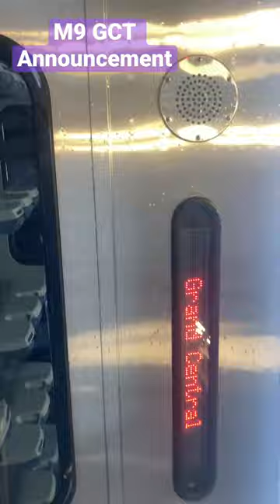All LIRR EMU Grand Central ASI Announcements (See description)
All LIRR EQ that contain a GCT announcement, currently only the M7 and M9, sorry C3’s but you don’t have one and will unfortunately ￼never have one.

The first M7 announcement is voiced by Charlie Pellett, who does NYC subway announcements, and the second M7 one is voiced by Van Ritshie, who does the rest of the MNR and LIRR ASI Announcements for M7's, M8's and C3's. The second M7 announcement voiced by Charlie was only temporary and seems to have now been removed from most M7 cars, replaced by the Van Ritshie announcement that Metro-North currently uses.

The captions in the video for each ASI clip are vague on purpose so people have a general idea where the announcement came from.

Recorded 01-25-23, 03-03, 04-23